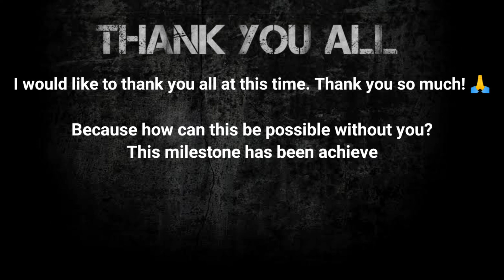Thanks to my each one of 1000 subscriber's | 1000 subscriber's special video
Hello friends,
Thank you all for your support,stay tune to VEERU INFO TECH youtube channel to get job updates in further.

Follow me following social media's

The information provided on this channel and it's video's are for general purpose only and should considered as professional advice.